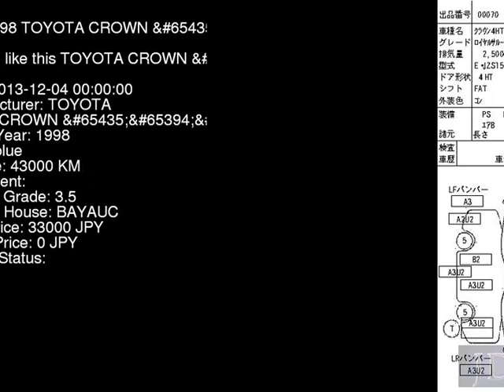1998 TOYOTA CROWN JZS151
the Authority on JDMs since 2007!  . Details on this car from auction in Japan